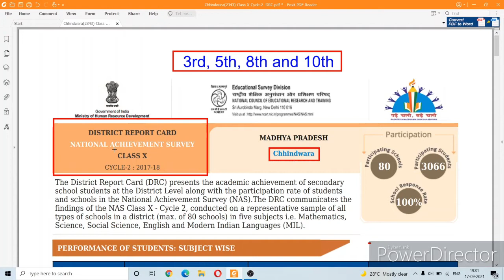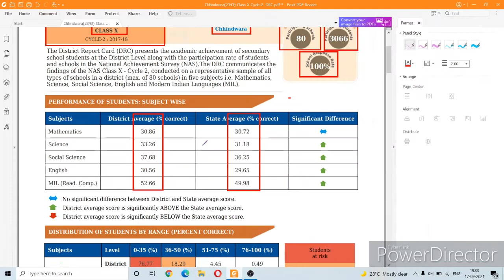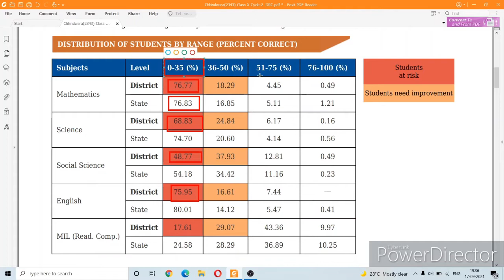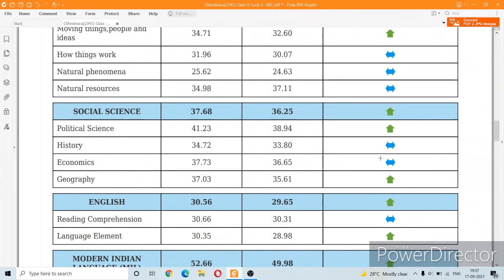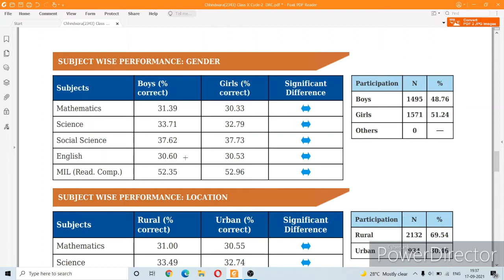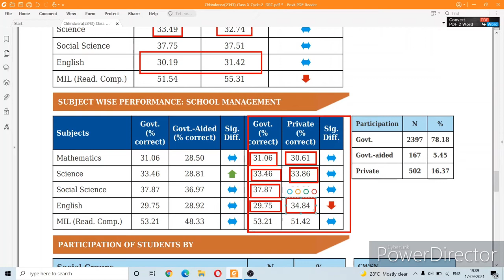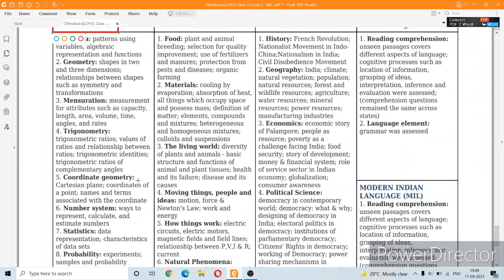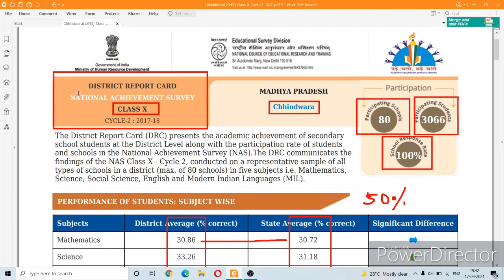NATIONAL ACHIEVEMENT SURVEY 2017-18 REPORT CARD| STATE VS CHHINDWARA CLASS 10TH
NAS|NATINAL ACHIEVEMENT SURVEY 2017-18 REPORT CARD| STATE VS CHHINDWARA CLASS 10TH nas national achevement survey